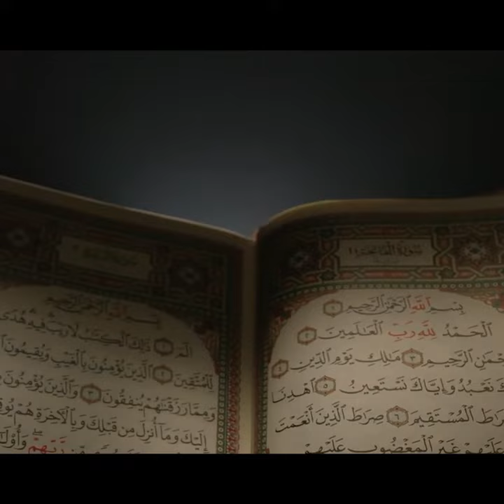لیڈر کی پہچان دو چیزوں سے ہوتی ہے: صداقت اور امانت!